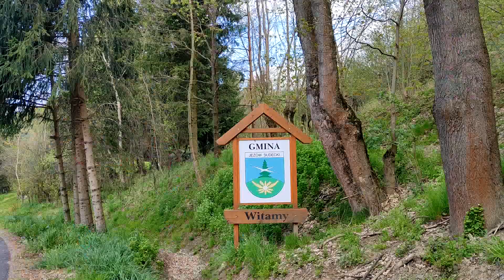NaTropieWatahy Góry Kaczawskie - dzień 1 - Okole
Witajcie PrzyjacieleWilczka !
Nasz dzielny Wilk Plemienny Öster wybrał się wraz z lwem Ognikiem i Marchewką do Krainy Wygasłych Wulkanów.
Zapraszam do obejrzenia filmu z pierwszego dnia pobytu Wilka w Górach Kaczawskich i zmagania z pierwszą górą na liście - Okolem. Awoo!